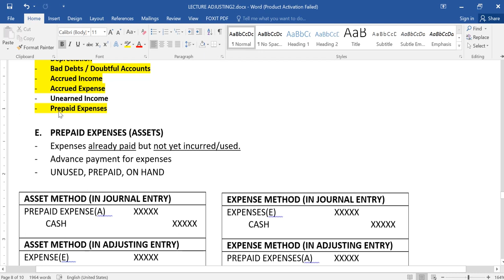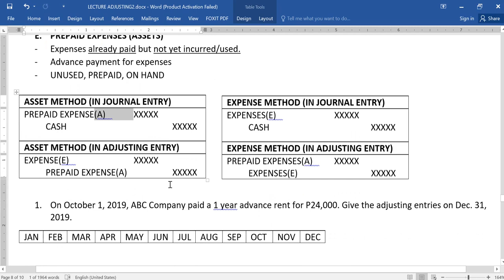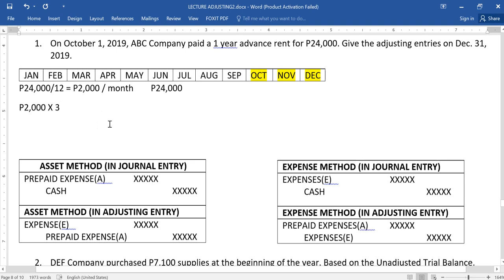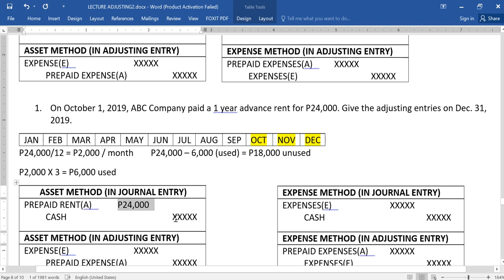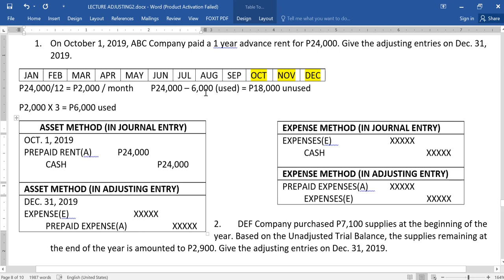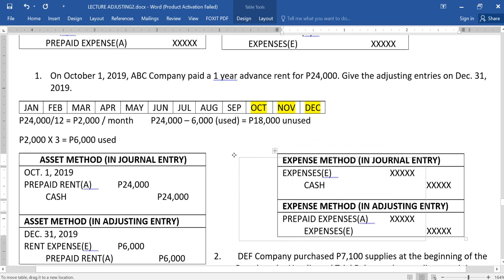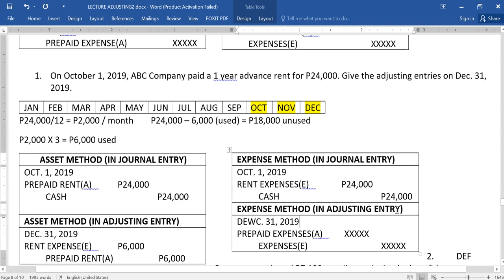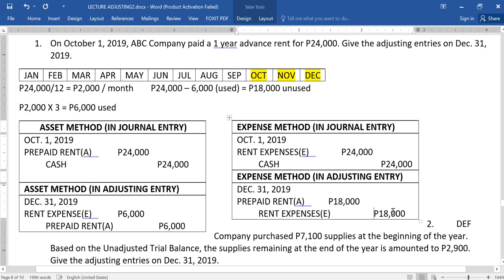ADJUSTING ENTRIES - PREPAID EXPENSES PART1: A COMPREHENSIVE EXAMPLE - BASIC ACCOUNTING FOR SHS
ADJUSTING ENTRIES-PREPAID EXPENSE PART1